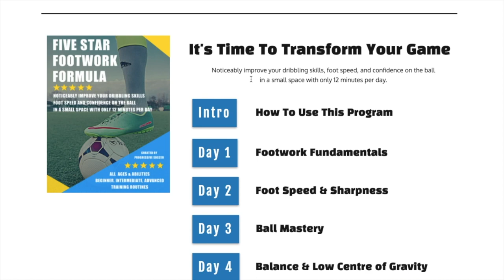The Best Around The World Soccer Move Tutorial | Soccer Tricks Tutorial For Beginners & Kids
In this soccer tricks tutorial I'll show you how to do the around the world soccer trick. I'll also show you several different types of the around the world soccer move and give you helpful tips on how to understand this soccer trick, practice for progression, and improve faster than others soccer players.

You make this possible when you:

1) LIKE
2) COMMENT
3) SHARE

Other related searched that will find this video helpful:

how to do around the world soccer trick step by step
different types of around the world soccer
how to do around the world soccer move
easy around the world soccer
tips for around the world soccer

Dylan Tooby
Progressive Soccer